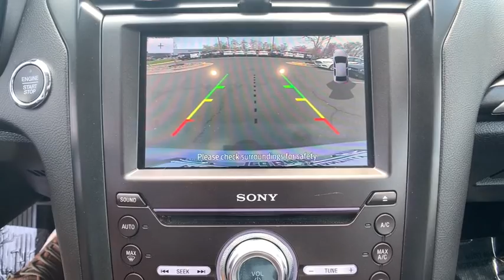2020 Ford Fusion_Energi Chantilly, Leesburg, Sterling, Manassas, Warrenton, VA P44512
Silver Used 2020 Ford Fusion_Energi available in Chantilly, Virginia at Ted Britt Ford Lincoln. Servicing the Leesburg, Sterling, Manassas, Warrenton, VA area.

LOCAL TRADE! ONE OWNER CLEAN CARFAX! SUPER CLEAN! NAVIGATION! MOONROOF! LEATHER & HEATED SEATS! PREMIUM WHEELS! REAR VIEW CAMERA! brbrThis vehicle is at the Chantilly location. All prices exclude tax tags and Dealer Processing Fee. TED BRITT 4 LIFE COVERAGE: *Powertrain Coverage *Battery Replacement *Virginia State Inspection.